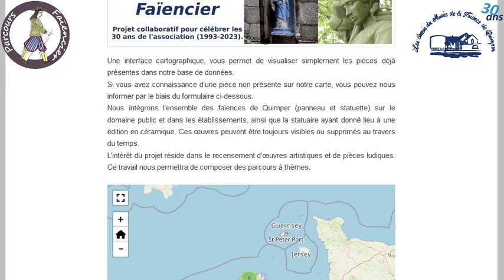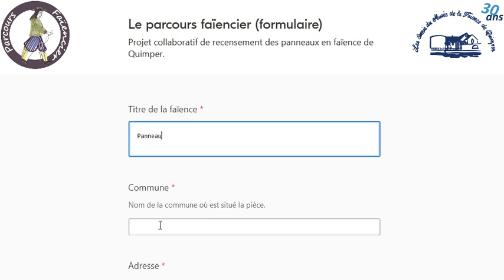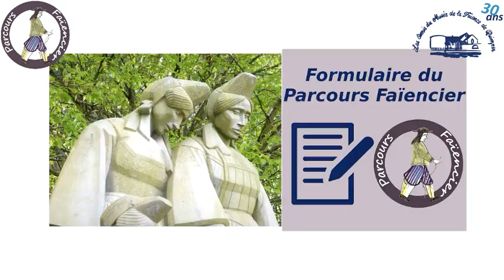Parcours Faïencier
L'association des Amis du Musée et de la Faïence de Quimper fête ses trente ans en 2023. À cette occasion, nous vous proposons de participer à un projet collaboratif : « le Parcours faïencier »

Ce projet consiste à référencer des œuvres en faïence de Quimper visibles sur le domaine public ou dans les établissements recevant du public.

Les panneaux en céramique et les statuettes peuvent être recensés, mais également les sculptures ayant fait l'objet d'une édition en réduction en faïence de Quimper.

Concrètement, vous vous connectez sur la page dédiée au « Parcours faïencier » sur notre site internet, et vous pourrez consulter les pièces déjà référencées.

Si, vous avez connaissance d'une pièce non présente sur l'interface cartographique, n'hésitez pas à compléter notre formulaire, pour déclarer votre découverte !

Vous apporterez une attention particulière sur le référencement de l'adresse. Complétez les variables et communiquez-nous une photographie que vous aurez prise de la pièce.

Vous validez votre proposition et l'association complétera la base de données.

Ce recensement, permettra à l'association d'établir des parcours cohérents de découverte.

Alors, n'hésitez plus ! En 2023, suivez avec nous, le petit breton sur les traces du « Parcours faïencier » !